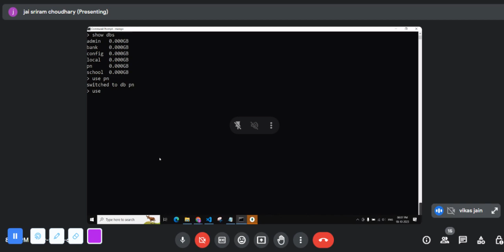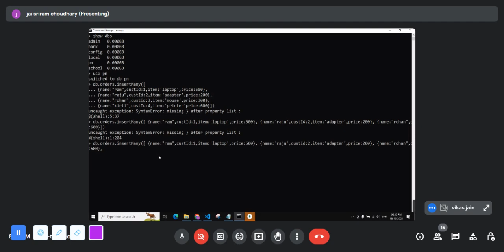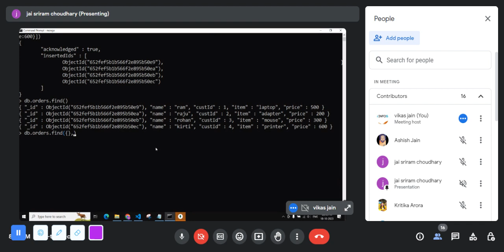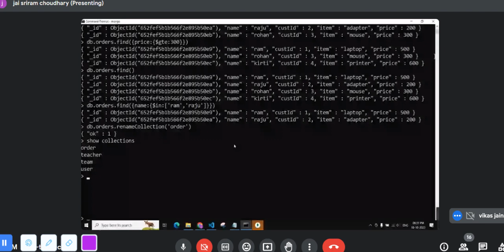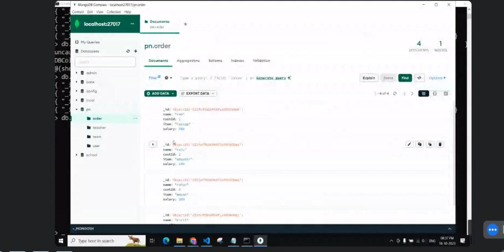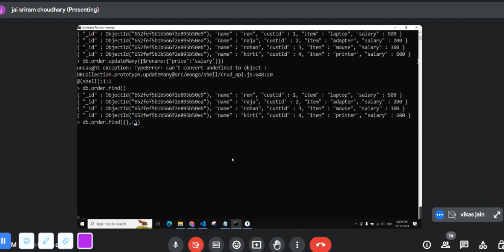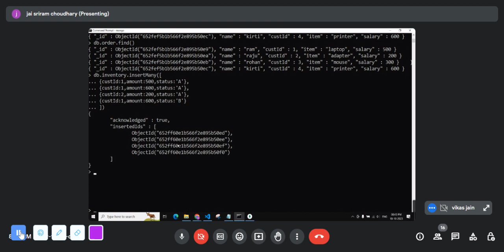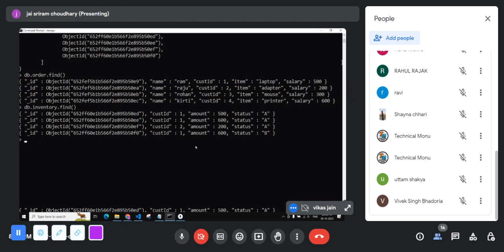mongodb part #4 hindi